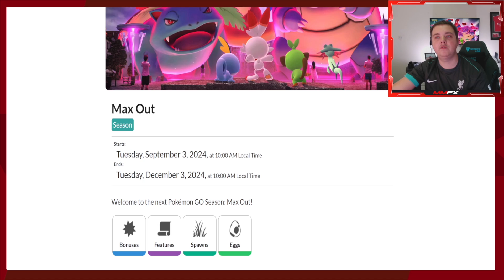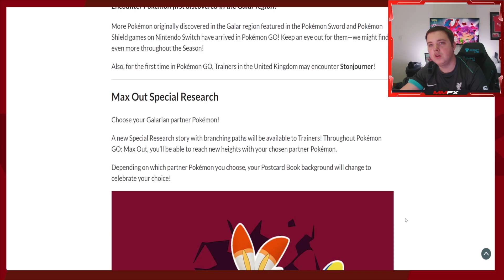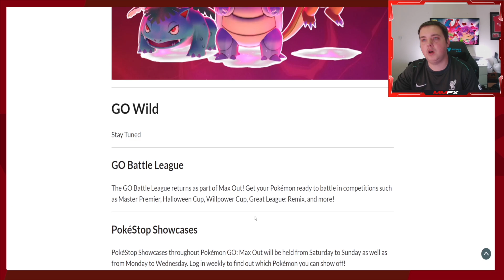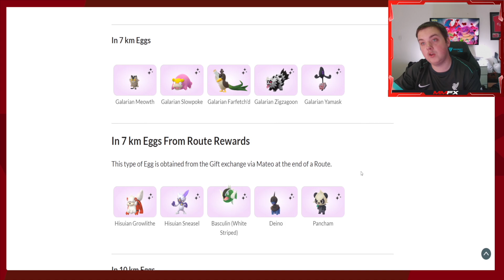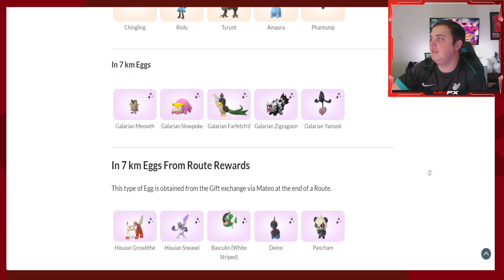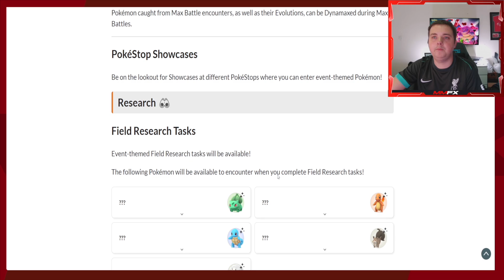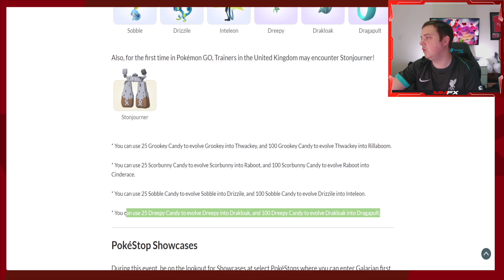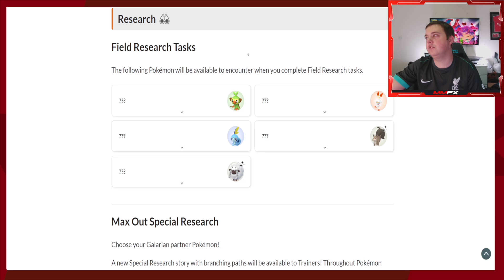Pokemon Go MAX OUT!! BEST SEASON YET!!!!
Bulbasar, Charmader and Squirtle dynamax details released!